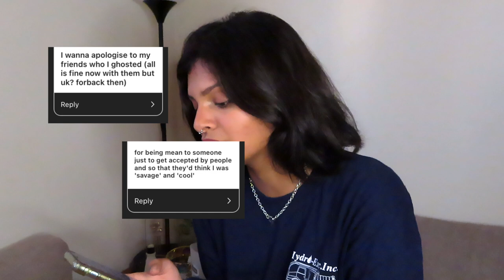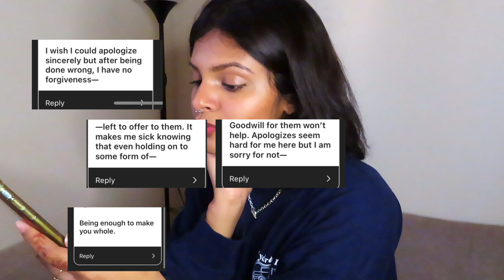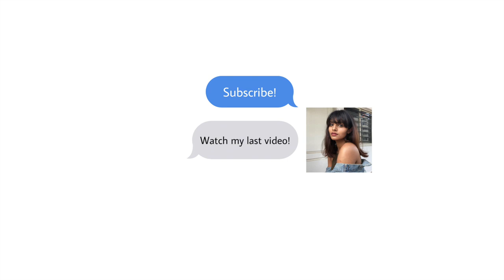I READ OUT YOUR SECRET APOLOGIES *trigger warning*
THANK YOU TO EVERYONE WHO WAS BRAVE ENOUGH TO SHARE THEIR STORIES!!! I'm sorry if I sounded like I had no idea what I was saying but I really did try to help in ways that were familiar to me and felt right to me :)

             Prod.by themysticalmango